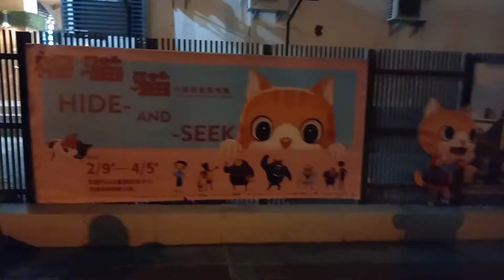2021/03/13 臺南 Samsung Galaxy A31 日夜錄影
2021/03/13 臺南 Samsung Galaxy A31 日夜錄影